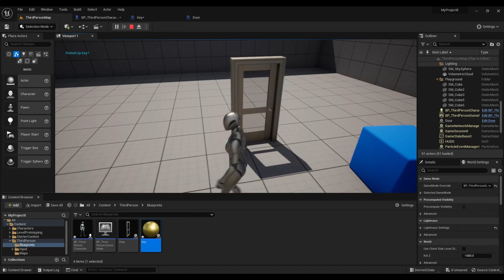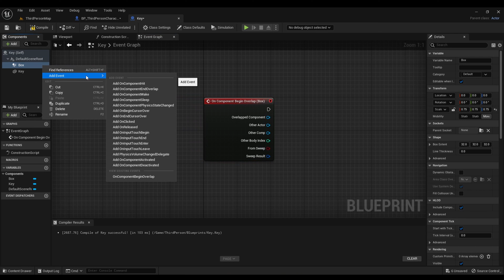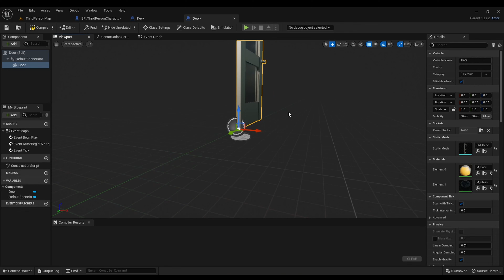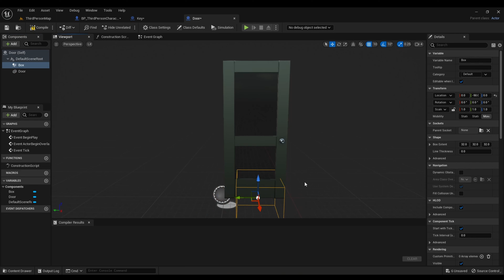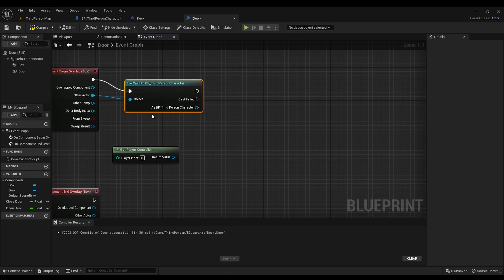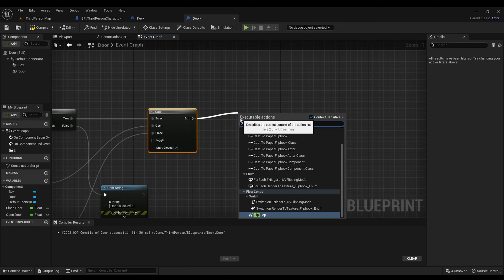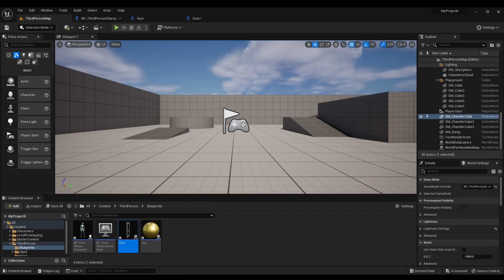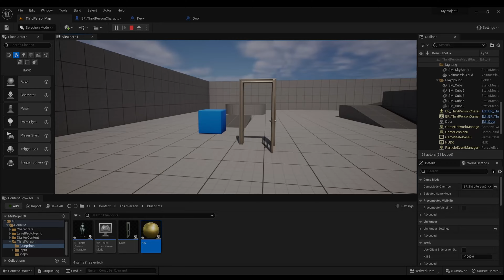Unreal Engine 5.1 Tutorial: How to make a Door with a Key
Hey y'all here's a quick video on how to make a Door that unlocks with a key in Unreal Engine 5.1!!!